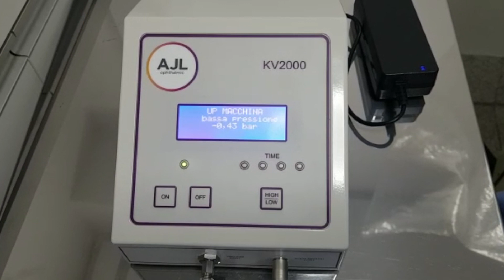Ferrara ICRS implantation with vacuum pump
Ferrara ICRS - vacuum pump